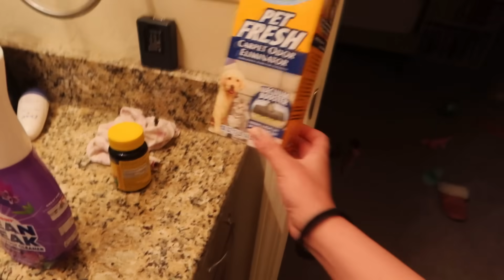LIMPANDO O BANHEIRO - PRODUTOS DE LIMPEZA QUE COSTUMO USAR - COSTELA NA PRESSÃO